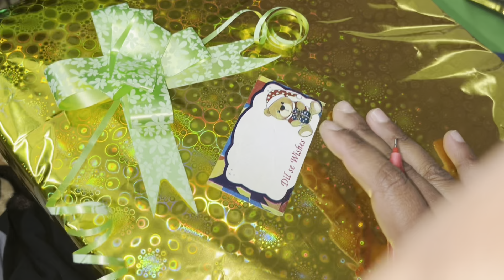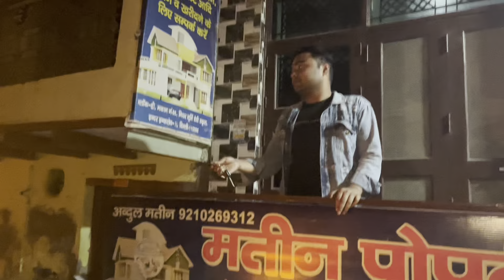ALHAMDULLIAH RAMADAN MAI CAR Aa GAE ❤️ ||BhABHI ko GiFt bhi de diya|| Ramadan 2 To 6🌙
ALHAMDULLIAH RAMADAN MAI CAR Aa GAE ❤️ || RamadanDay 2 To 6 🌙|| Bhabhi ko Eid Ka GuFt de diya|| ShaikhOlogy|| vlog car ramdan #147